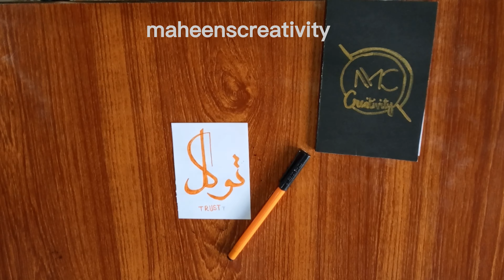Tawakal Calligraphy | Relaxing Arabic Calligraphy Tutorial ✨